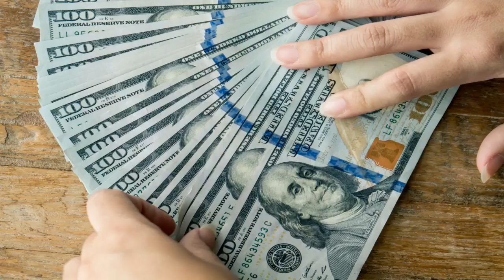MUST !! Clif High REDUCE THE GAP BETWEEN FORECAST AND REAL LIFE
Help Economic Financial Analyst reach 1000 subscribers: Clif High's Web bot Predicts 2017: ALERT,ALERT: Silver.

Thanks for listening.Please Follow us on for more.